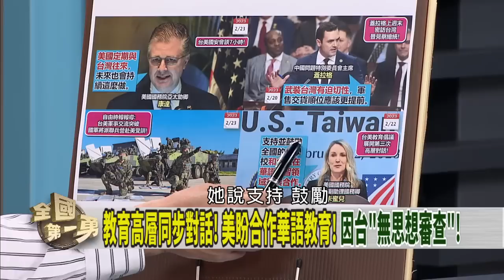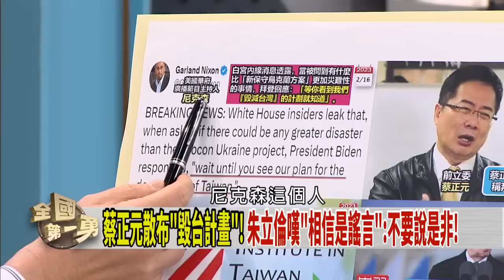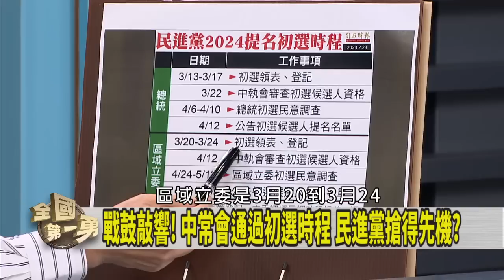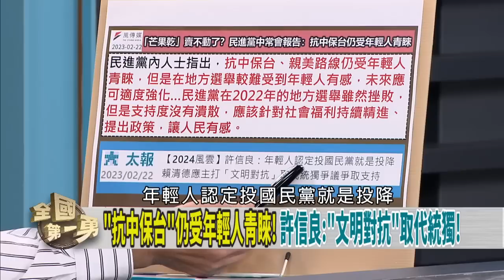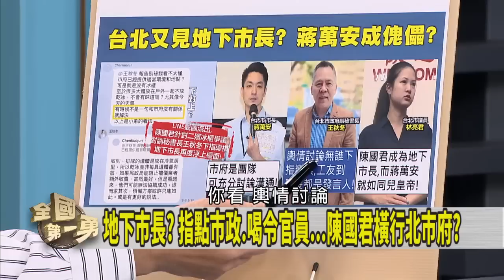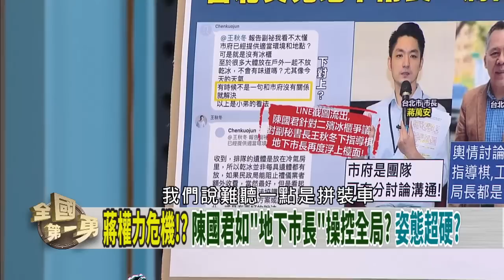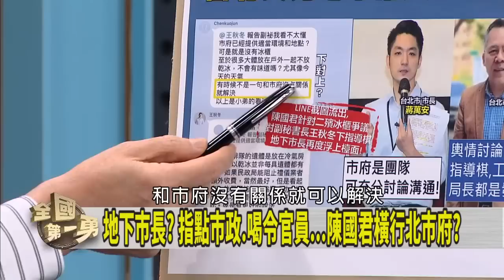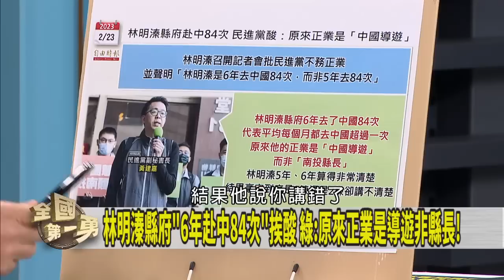台美升溫！"缺蛋.毀台"搞破壞？蔣市府宮鬥大戲！未來更精彩？【全國第一勇】2023.02.23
📌散布"毀台計畫" 藍媒.藍營人士搞煽動? 唱和中共?
📌戰鼓敲響! 中常會通過初選時程 民進黨搶得先機?
📌地下市長? 指點市政.喝令官員...陳國君橫行北市府?
📌處處被掣肘? 入蔣萬安小內閣 羅旺哲有志難伸?
📌秦慧珠.徐巧芯再槓上! 國民黨"世代鬥爭"白熱化!
📌遭提"當選無效"之訴 林杏兒:打贏捍衛清白之戰!
📌溱"神奇? 豪宅1棟變2棟? 說法"初一十五不一樣"?

【主持人】
      徐國勇

【節目來賓】
民進黨立法委員    范  雲
民進黨立法委員    鍾佳濱
國民黨立法委員    游毓蘭